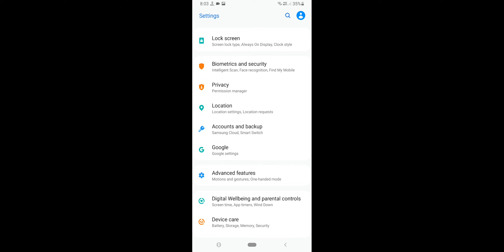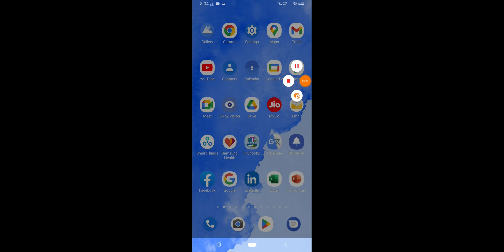Sim Manager Keeps Stopping Problem Solve